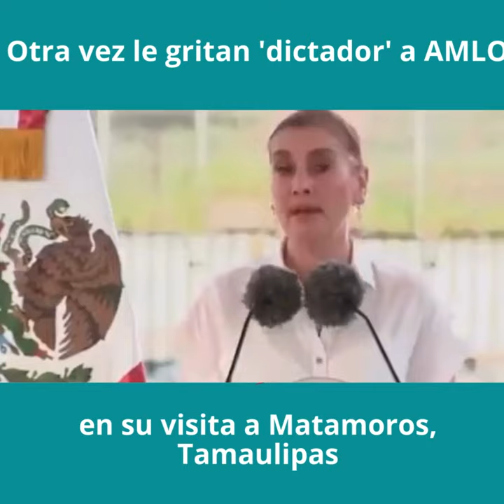Otra vez le gritan 'dictador' a AMLO en su visita a Matamoros, Tamaulipas